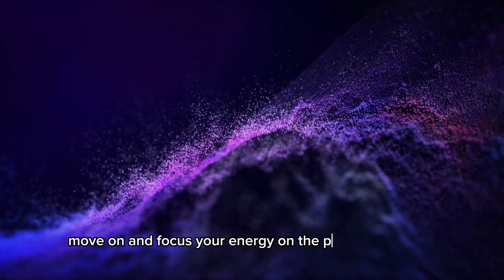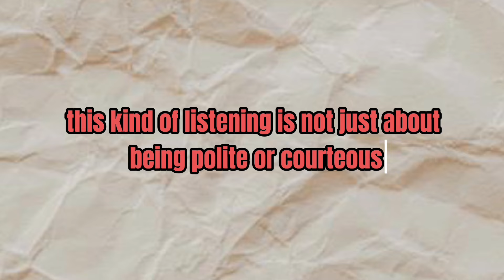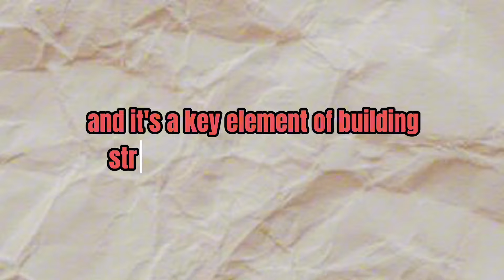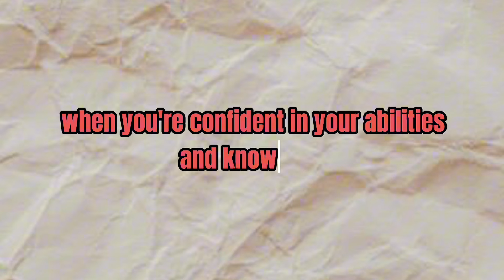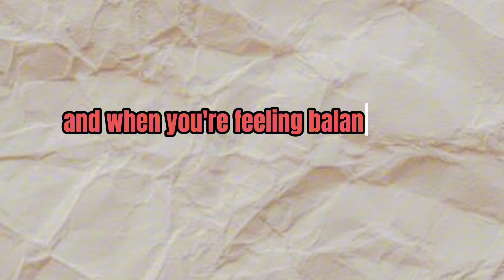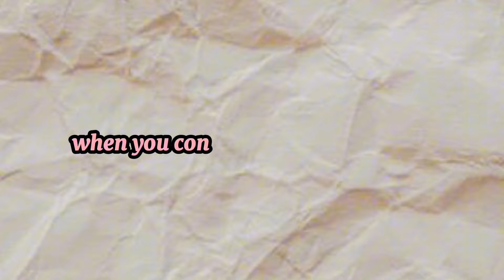HOW TO BECOME MAGNETIC 🧲 attract the attention you want.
HOW TO BE MAGNETIC.

In this video, we dive into the key traits that make a person magnetic and irresistible. Discover simple yet powerful techniques to boost your confidence, improve your body language, and connect deeply with others. We’ll share tips on how to be more present, show genuine interest, and maintain a positive attitude, making you someone people naturally gravitate toward. Whether in personal relationships or professional settings, these insights will help you stand out and build meaningful connections. Join us to unlock the secrets of becoming a magnetic personality! We will also be discussing the following, how to be magnetically attractive, how to be magnetic woman, how to be magnetic law of attraction, how to be magnetic and charismatic, how to be magnetic personality, how to have a magnetic aura, how to have a magnetic personality, how to have a magnetic energy, habits that make you magnetic.